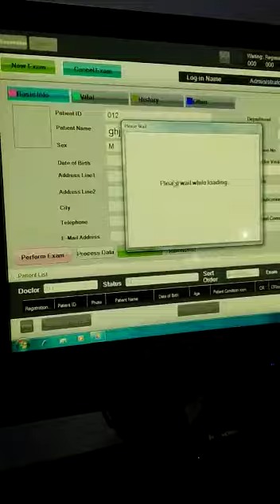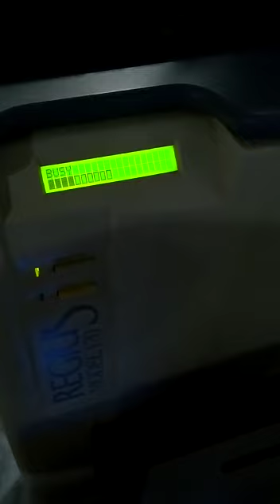How to Read cassette on konica 190 CR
How to read cassette on Konica Minolta CR 190 and how to run software image pilot..here we will show you all process